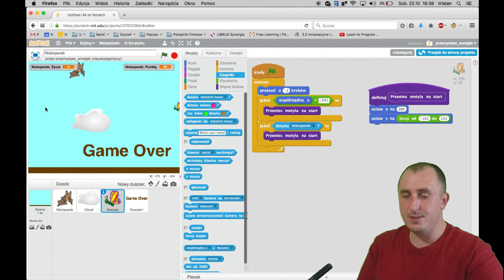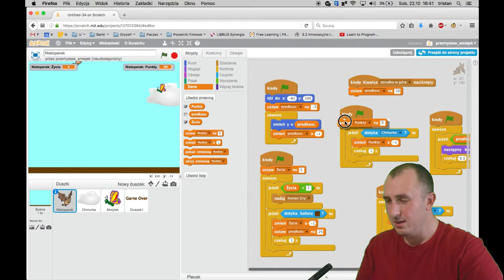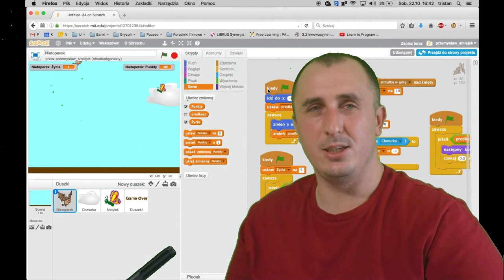Scratch: Nietoperek, odc. 5 – Jak tu ciemno, jak tu zimno, jak ponuro…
Piąta część przygód Nietoperza w krainie chmur i motyli.
Programujemy obsługę tracenia punktów w chmurze